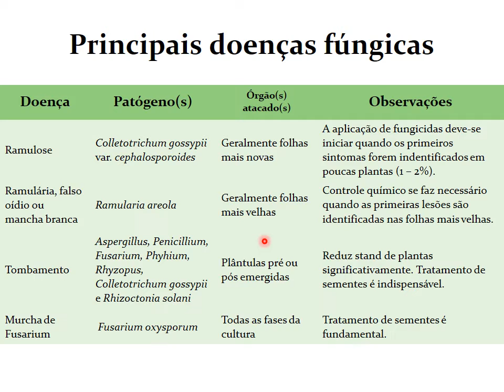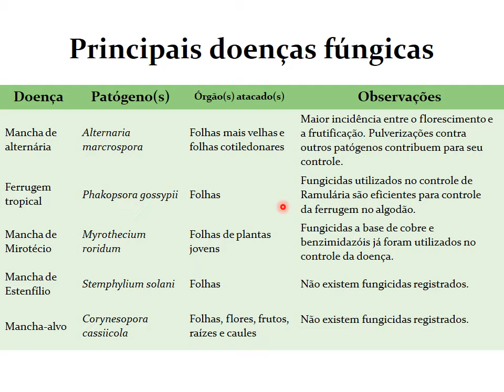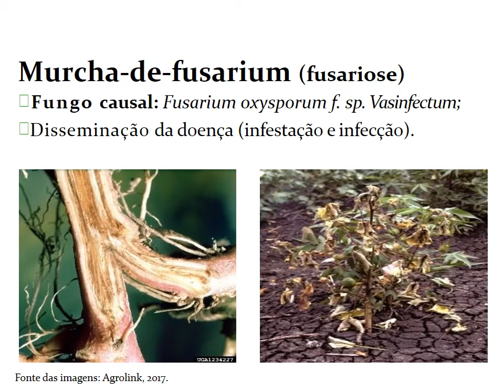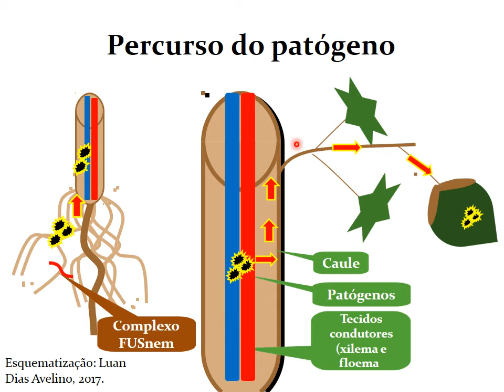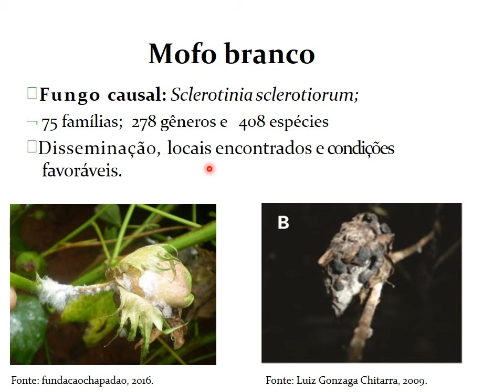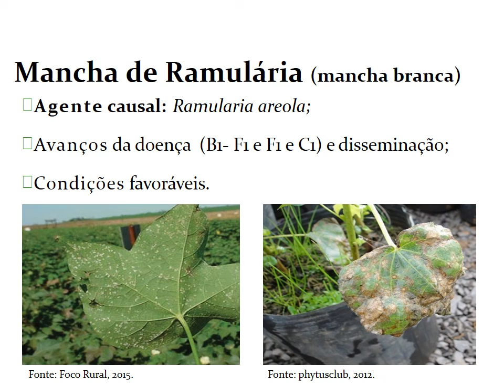AGRO - GRANDES CULTURAS 2 - 02-06-2020 - AULA 2